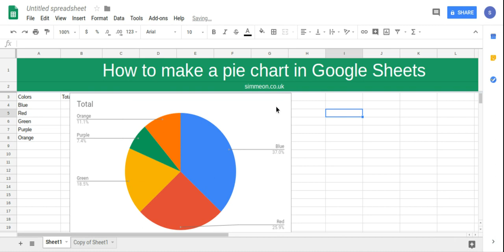How To Make A Pie Chart In Google Sheets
You will learn how to create a pie chart in google sheets.

- insert pie chart into google sheets
- google sheets pie chart tutorial